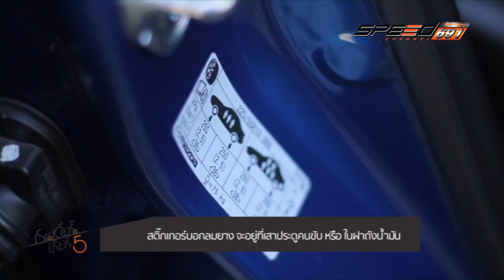REINDEER NISXTRAILHY 30 05 2016 (2/3)